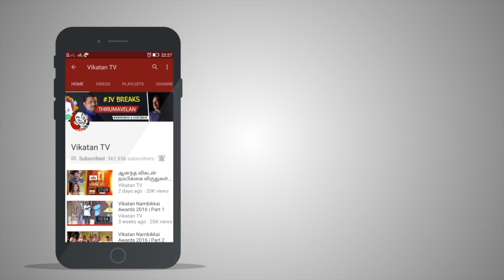மாட்டுக்கறியில ஏன் கை வச்சாங்க தெரியுமா? | Joker Show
மாட்டிறைச்சி அரசியல் ! திரைமறைவில் நடத்தப்படும் கலாச்சாரம் மற்றும் பொருளாதார சூழ்ச்சி!